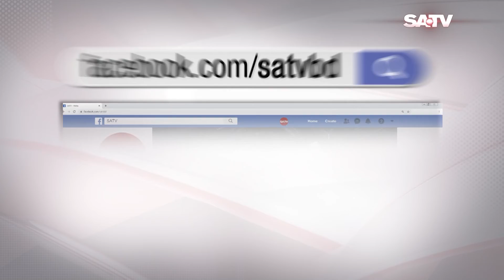দ্বিতীয় দিনেও পরিবহন ধর্মঘটের প্রভাব পড়েছে নগরবাসীর জীবনযাত্রায়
SA TV Location:
Bangladesh